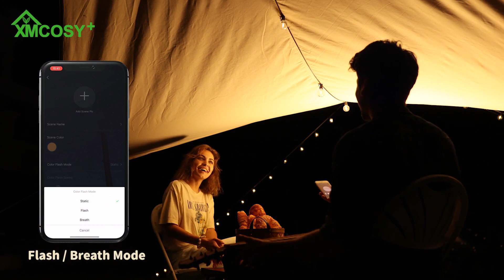Garden inspiration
XMCOSY+ Outdoor String Lights, Smart Patio Lights